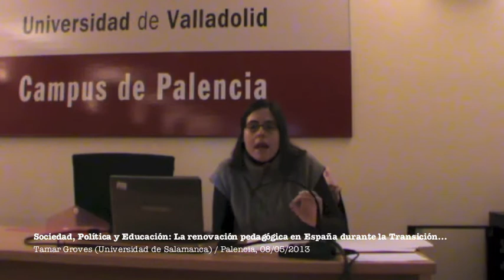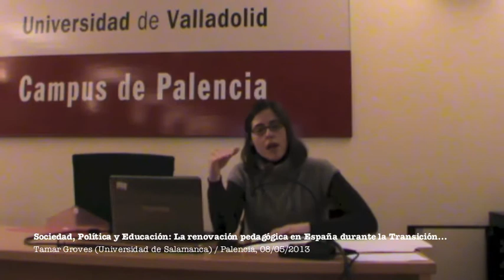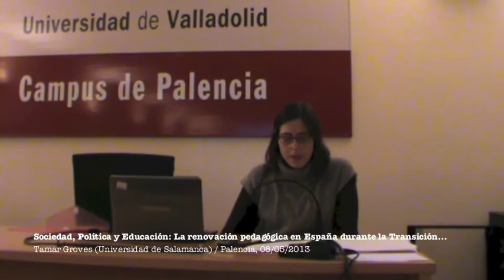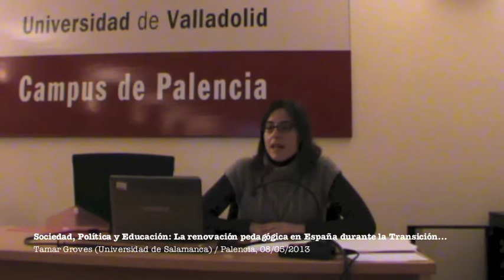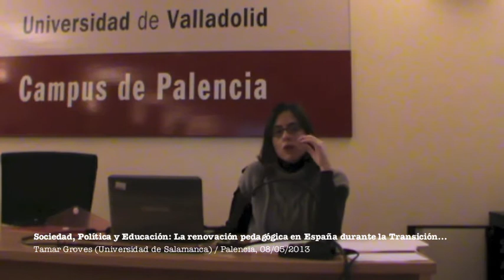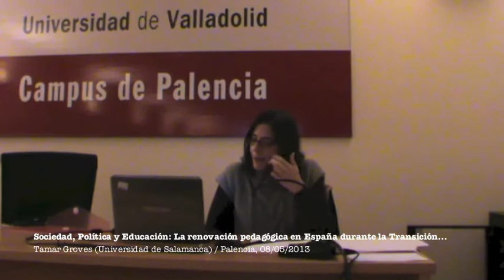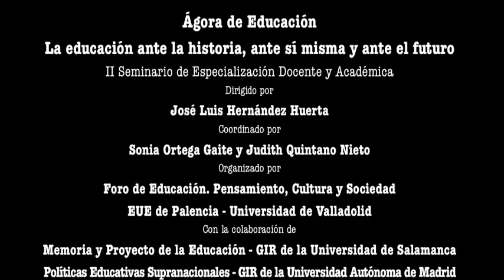Sociedad, Política y Educación: la renovación pedagógica en España durante la Transición (1975-1983)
A mediados de los años setenta, se buscaba en España una alternativa al sistema educativo del Franquismo. La educación, bajo la dictadura, pasó por muchas etapas, desde sus orígenes fascistas y la gran influencia de la Iglesia hasta la adopción de conceptos más modernos relacionados con la democratización y modernización del sistema de enseñanza. Sin embargo, después de más de treinta años de dictadura, en general se puede decir que la cultura escolar en España seguía marcada por una concepción tradicional del trabajo en el aula.
Los movimientos de renovación pedagógica surgieron con la idea de transformar esta cultura escolar como parte de su lucha de democratizar la sociedad. Aquéllos eran marcos de autoformación constituidos por grupos de maestros que pensaban que su formación pedagógica no les había preparado para afrontar los retos del aula y decidieron autoformarse.
El carácter de los encuentros pedagógicos y de las organizaciones que los respaldaban era variopinto, pero todos querían capacitar a los maestros para que desempeñaran un papel importante en el cambio político. Se trataba del intento de amplios grupos de maestros para influir en el modus operandi de su sector, con independencia de las directivas, primero de la dictadura y después de los gobiernos democráticos conservadores.  En el seno de estas agrupaciones se formó la idea de que la esencia de la renovación pedagógica, más allá de la actualización de los maestros y el uso de técnicas especiales en las aulas, residía en la adopción de una actitud reflexiva y crítica sobre la actividad educativa. Se trataba de una nueva percepción de la profesión del docente: ya no era un mero funcionario del régimen, sino un ciudadano responsable y consciente que asumía su responsabilidad en pro del bienestar de la comunidad. Esto es que los movimientos pretendían sustituir la obediencia a las órdenes que venían desde arriba por la reflexión de los maestros sobre su manera de trabajar y las condiciones en las que se encontraban.
El análisis del trabajo en aula de los militantes de los movimientos de renovación pedagógica ilumina la variedad de prácticas que utilizaron para sustituir las relaciones de autoridad por otras de igualdad y libertad, ubicando al niño como el protagonista de su propia educación y fomentar el sentido crítico, la colaboración y la responsabilidad cívica.
Tales son las principales tesis sostenidas y cuestiones tratadas en la conferencia «Sociedad, Política y Educación: la renovación pedagógica en España durante la Transición (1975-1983)», impartida el 8 de mayo de 2013 por la investigadora Tamar Groves (Instituto ECYT - Universidad de Salamanca) en el Salón de Grados de la EUE de Palencia (Universidad de Valladolid), enmarcada en el II Seminario de Especialización Docente y Académica (octubre de 2012-mayo de 2013), titulado La educación ante la historia, ante sí misma y ante el futuro, dirigido por José Luis Hernández Huerta, coordinado por Sonia Ortega Gaite y Judith Quintano Nieto y organizado por la Escuela Universitaria de Educación de Palencia - Universidad de Valladolid y Foro de Educación. Pensamiento, cultura y sociedad